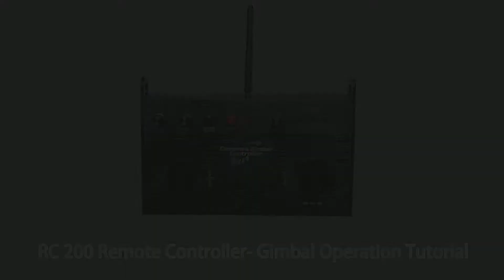Flying Kitty C2 Tutorial ：10 RC200 Controller Gimbal Operation